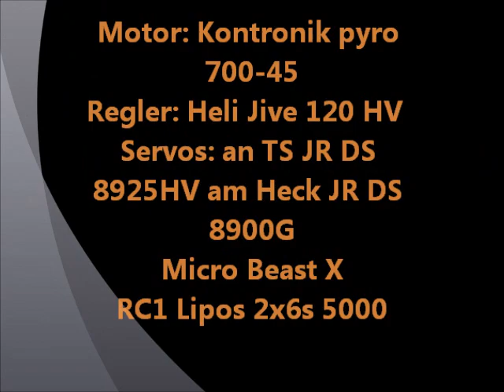Stefanie Blesa Vibe SG E12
Sorry leider immer nur das gleiche geflogen , nächstes mal gibts mehr